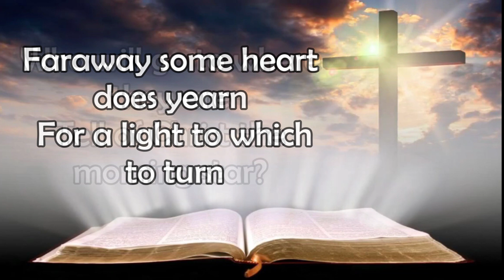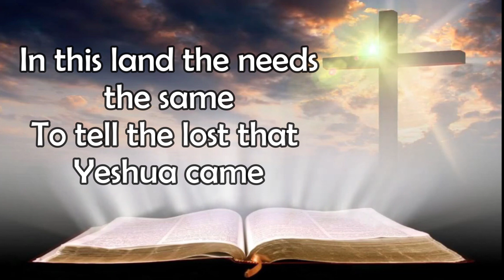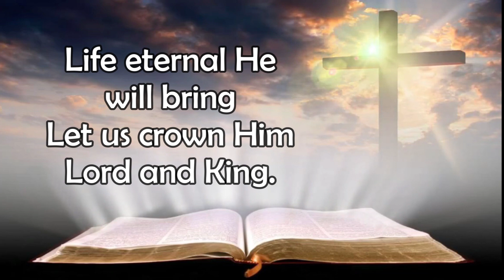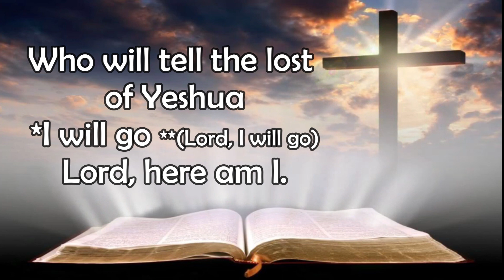WHO WILL TELL THEM